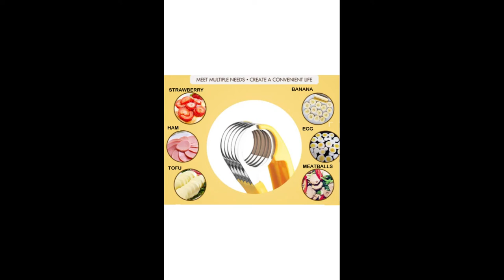Fruit Slicer, Fruit and Vegetable Salad Cutter - Banana, Sausage, Strawberry, Grapes 👌👌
Aone Shopping Deals,Get Your Style, Find your Style
Bring Magic in your Kitchen!!,
Fruit Slicer, ABS + Stainless Steel Fruit and Vegetable Salad Peeler Cutter Kitchen Tools For banana, Sausage, Strawberry, Grape（2 pcs）
Meet Multiple Needs & Create a Convenient Life !!

Link to Buy

👍👍👍Your Subscription means a lot!!